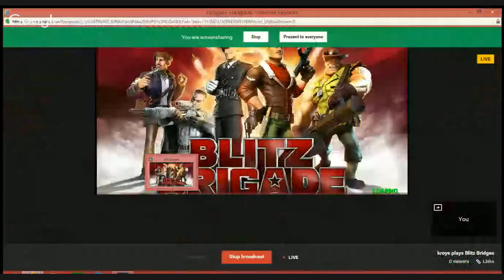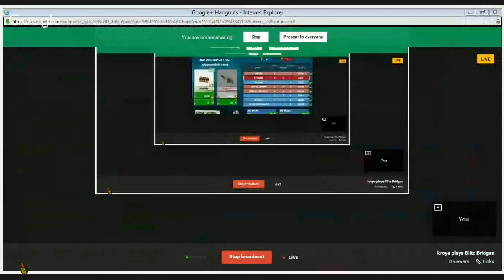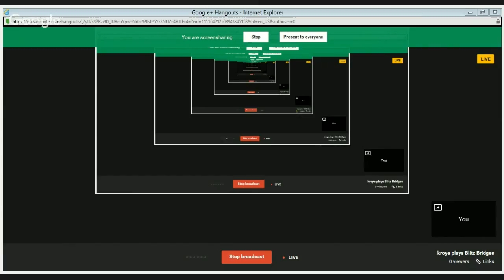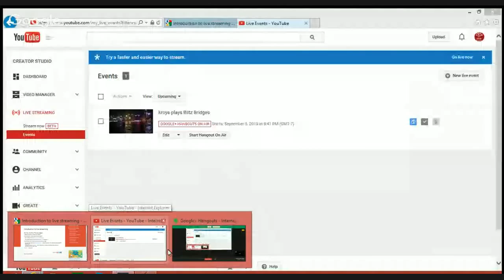kroye plays Blitz Bridges